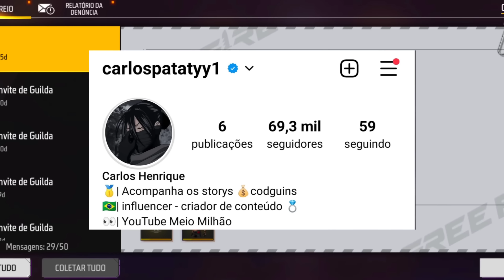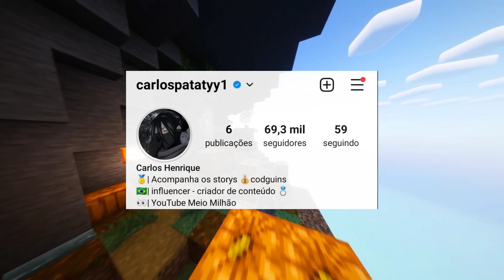ATUALIZOU! CUBO MÁGICO DE GRAÇA E BARBA DO VELHO DE VOLTA NO EVENTO MECADRAKO FREE FIRE ATUALIZAÇÃO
ATUALIZOU FREE FIRE 💛 ATUALIZAÇÃO DE ABRIL

NÃO ESQUEÇA DE MANDAR PRA UM AMIGO 💛